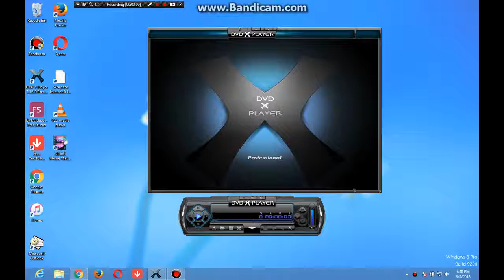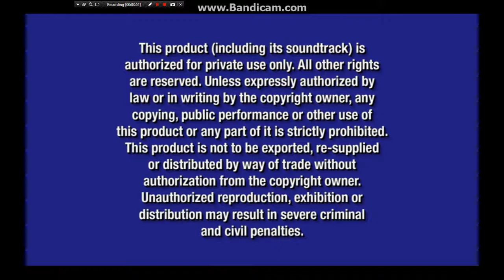Opening To Maleficent 2014 DVD